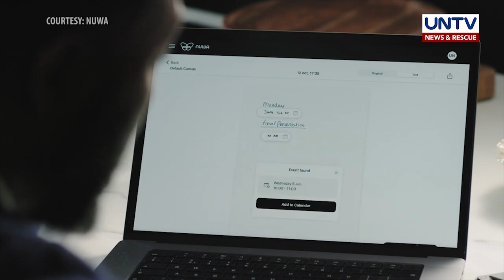World’s first A.I. powered ballpoint pen – Nuwa Pen | Techy Muna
Sa kabila ng iba’t ibang uri ng mga gadget na available na sa market na nagpapadali sa ating pagsusulat, may mga tao pa ring mahilig gumamit ng ballpen. Isa ka rin ba sa kanila?

Alam n’yo ba, kahit ang simpleng tradisyonal na ballpen ay nagawa na rin maging high-tech? Alamin kung gaano ka-high tech ang ballpen na ito.